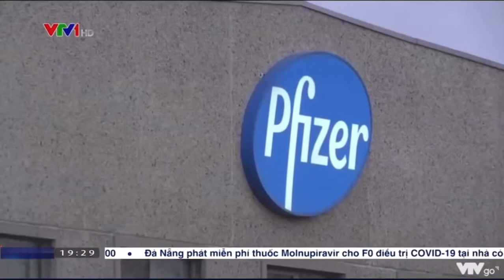Tin thời sự: Sẵn sàng chiến dịch tiêm chủng trẻ 5 đến 11 tuổi | Vacxin Covid-19 | VTV1 - 4/3/2022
Nguồn: VTV1 Thời Sự